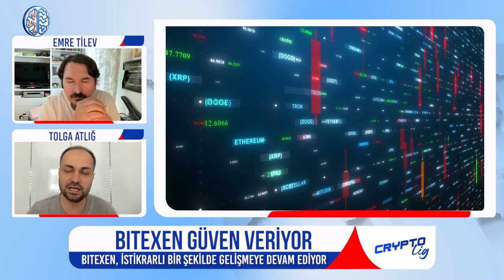Crypto Lig | Bolüm 25 | Boğa sinyali ön satışlar hız kazandı. En güvenilir borsa hangisi?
Emre Tilev ve Tolga Atlığ'ın memecoin'in bilinmeyen detaylarını, boğa yaklaşırken birçok yeni token'ın ön satışlardaki yerini ve Türkiye'deki en güvenilir borsaları değerlendirdikleri Crypto Lig 25. bölüm ile sizlerle. Keyifli Seyirler...